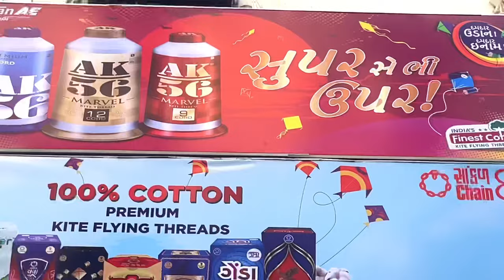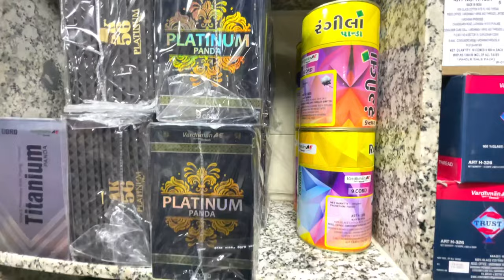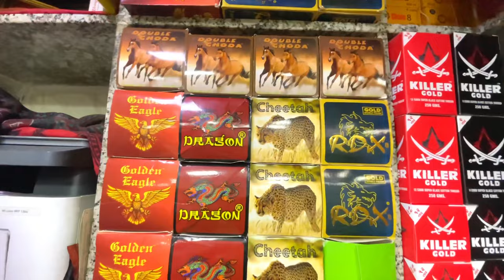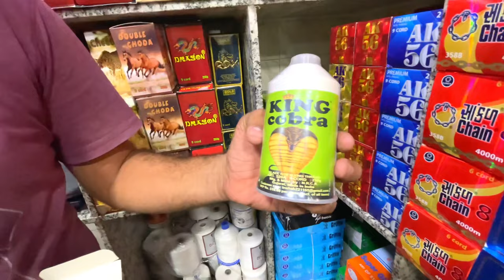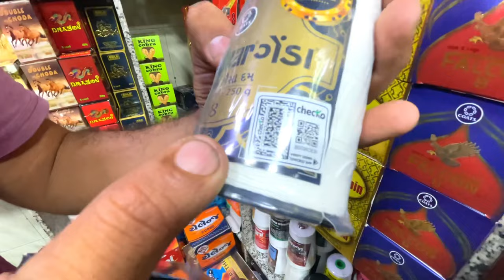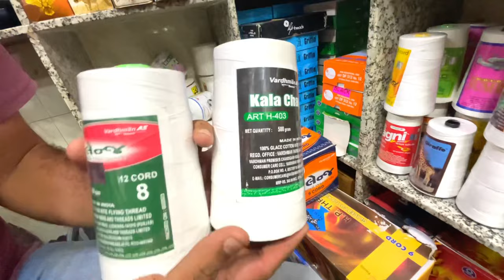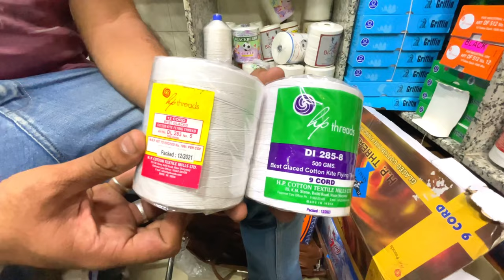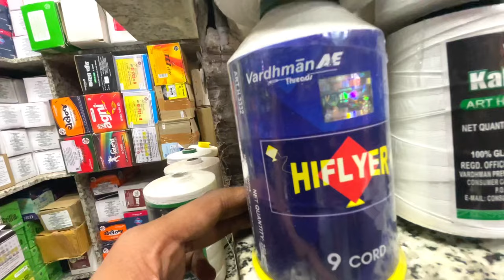Ahmedabad Tailor Market 2024 | Ahmedabad Kite Market 2024 | Ahmedabad Manja Market | Best Kite Manja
Address - Jay Jalaram Store Gheekanta
Shop No 994/5, Pranlal Sheth Dehla, Gheekanta Road Near Gheekanta Post Office Ahmedabad

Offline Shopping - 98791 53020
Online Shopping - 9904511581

Bobbin Market 2024
Tailor Market 2024
Trailer Market 2024
Threads Market 2024
Ahmedabad Manja Market
Ahmedabad Manja Market 2024
Ahmedabad Kite Manja Market 2024
Ahmedabad Manjha Market 2024
Ahmedabad Kite Market 2024
Best Kite Manja
Best Kite Manja Market 2024
Beat Kite Manjha 2024
Kite
Dori
Manjha
Threads
Bobbin
Tailor
Trailer